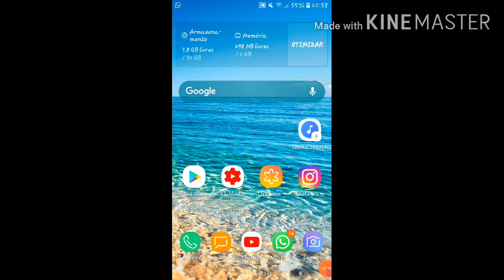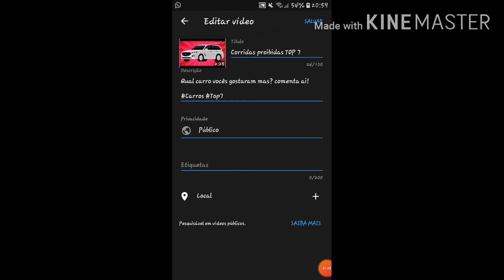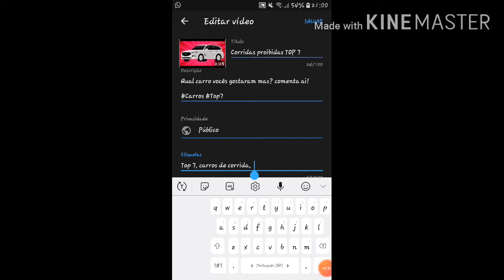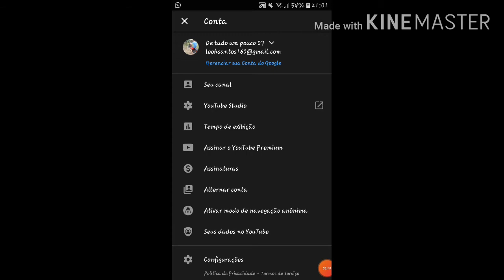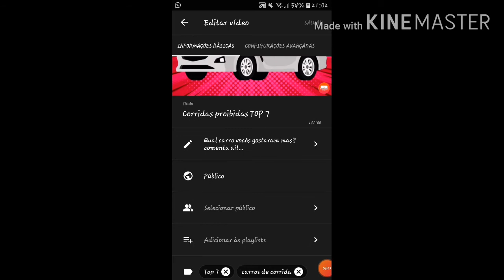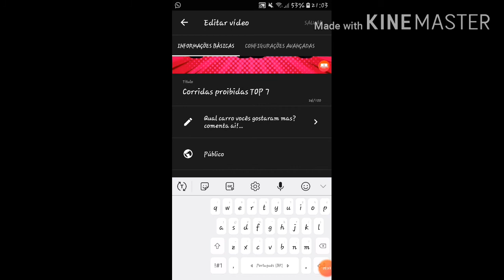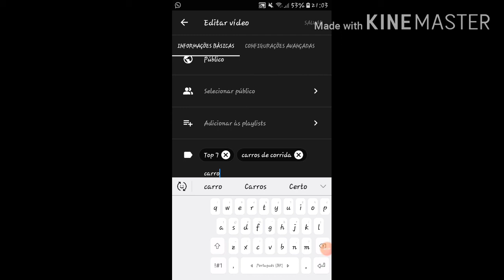Como colocar Tag no vídeo pelo celular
Comentem aí o que vocês acharam do vídeo! 🙏❤